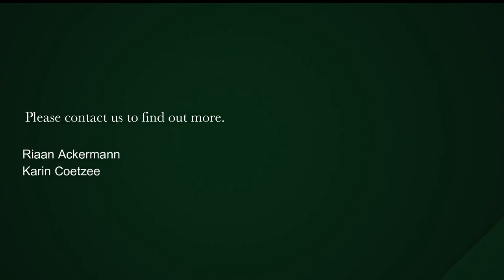4 bedroom house for sale in Gardens | Pam Golding Properties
A terraced home full of old world charm! This timeless treasure is newly listed but not for long.

Quietly positioned in a prime location, close to De Waal Park and yet within walking distance of Kloof Street's cafes and restaurants.

This Graceful Lady is north facing with a welcoming patio, grand entrance and open plan double volume living areas with inviting fireplaces and period features - character aplenty.

The independent dining area and kitchen flows out onto a private courtyard with pretty finishes, ideal for intimate dinner evenings.

Upstairs are 4 bedrooms , the master is extra large with plenty of cupboard space, a cozy balcony and an en-suite bathroom. One of the bedrooms can be used as a study.

Excellent security and shutters throughout the house.

This magnificent Victorian home is priced to sell …She'll be going, going, gone … !